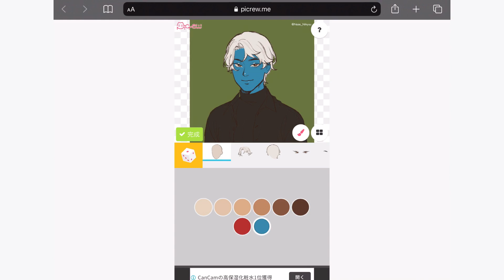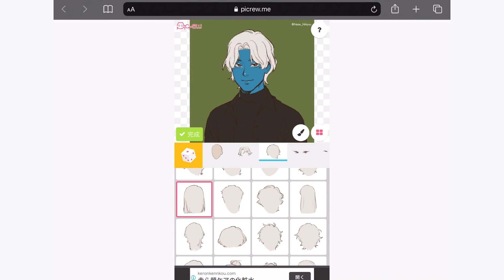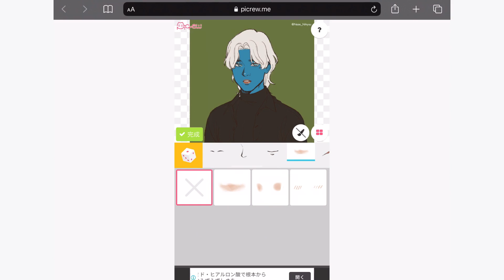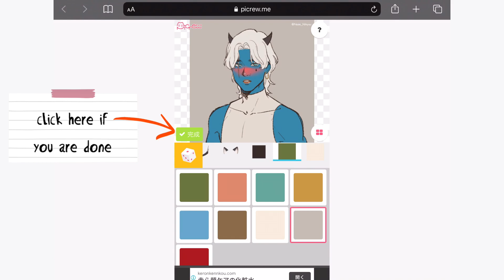Create your own Avatar on Picrew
Hey fellas,
Please give love and support to the incredible artist behind @Nase_Nikyuu.
Music Credits

Excluded tags: makowka, picrew, oc marker